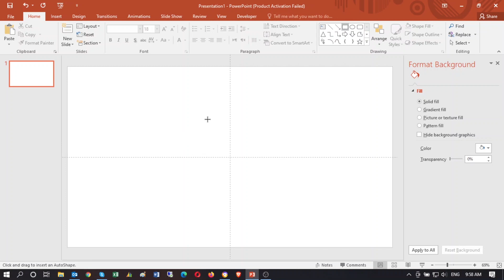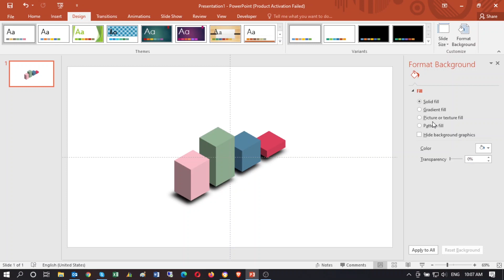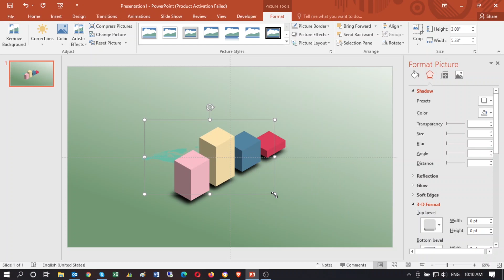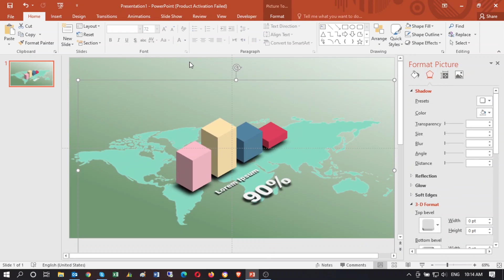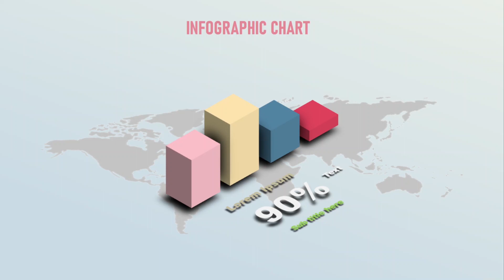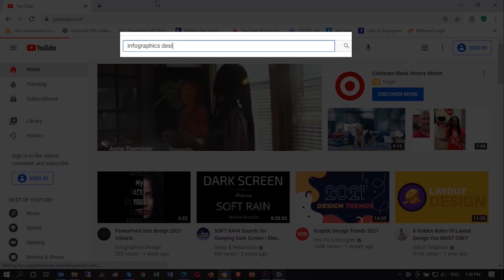How to make infographic in PowerPoint ppt - Create 3d infographics presentation slide template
How to make infographic in PowerPoint - in this video we will design a 3d infographic chart in Microsoft PowerPoint.
This is a step-by-step tutorial in how to make infographic in PowerPoint also this template is available for you for free below is the link.

Timestamp
00:00 3d infographic slide design tutorial in PowerPoint
00:30 How to Add shape in PowerPoint
01:00 How to cut and merges shapes in Powerpoint